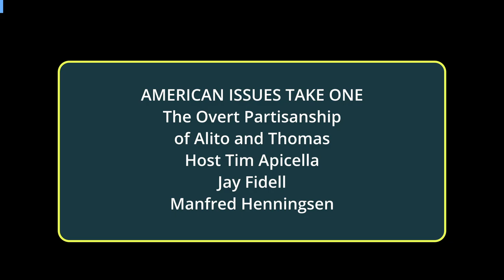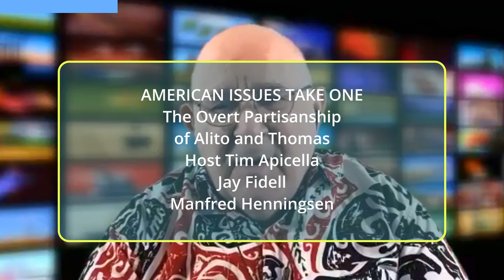The Overt Partisanship of Alito and Thomas (American Issue Take One)